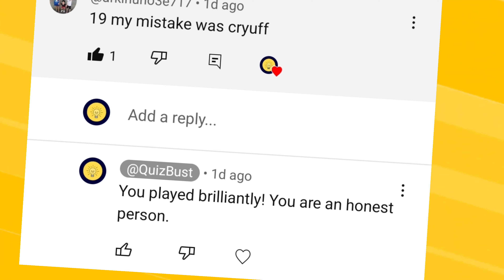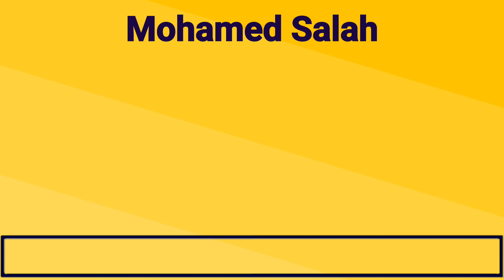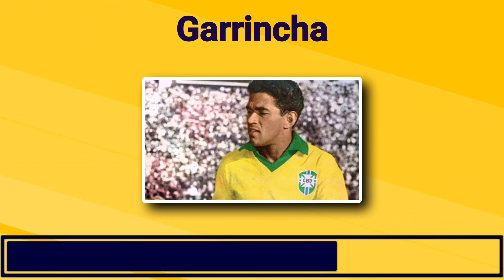Guess The Country of The Football Players | Total Football Quiz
In this football quiz video, you have to guess the country of the football players. Can you guess the country of the soccer players?
This is a football quiz challenge where you will see 20 different football players and you have to guess their country name within 5 seconds. If you are a football fan then this video is for you. Let's challenge your football knowledge with this football quiz trivia video, and challenge your friends.
If you can answer all 20 players' country's names then you are a true football fan.
It's a great way to test your knowledge of the world's favorite sport, and see if you have what it takes to be a football genius! Test your skills and see if you can guess which country the football players are from!